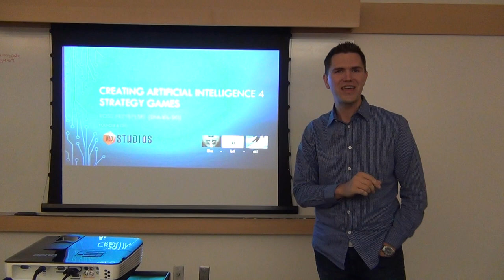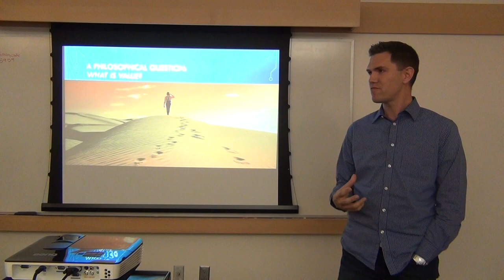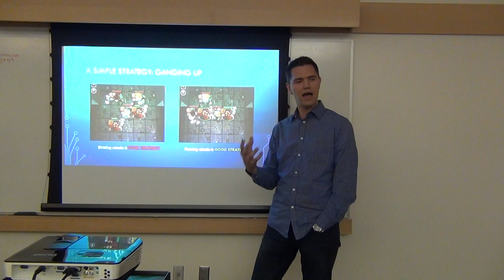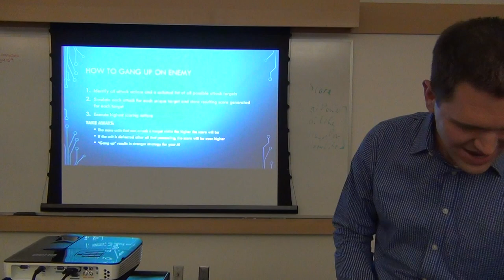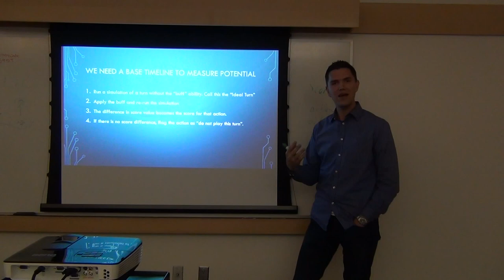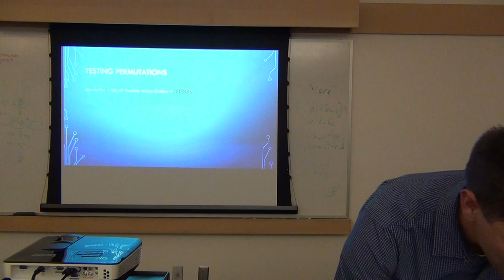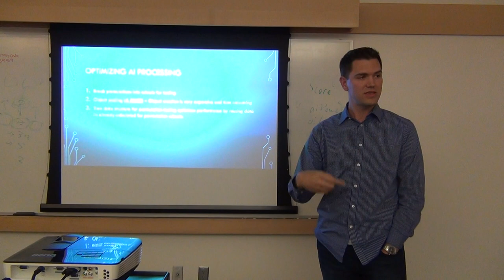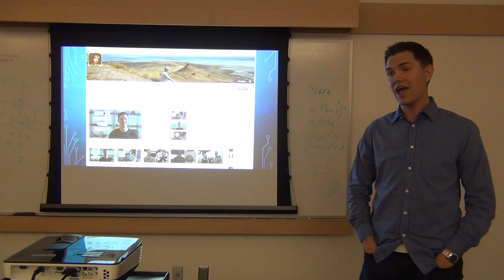How to Create AI for Strategy Games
What do pancakes and Back to the Future have to do with the development of Artificial Intelligence for strategy games?

Ross Przybylski de-mystifies the bewildering challenge many people experience when they first consider how an AI system for a game might be developed. It's all "smoke and mirrors", claims Ross, an elaborate illusion that masks a relatively simpler collection of techniques that create the compelling computer opponents we face in games. Learn how to unpack AI into a series of simple tasks and gain both applied techniques and a framework for thinking about how to tackle the problems associated with AI development. The approachable format is designed to appeal to programmers, game designers, and general audience interested in learning the behind-the-scenes magic that drives AI.